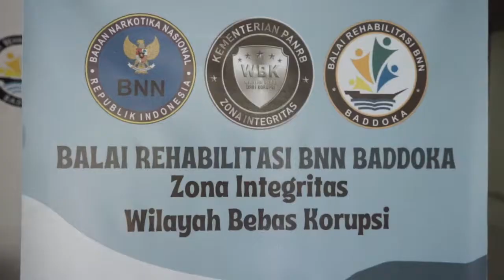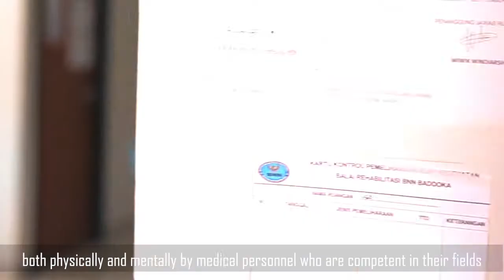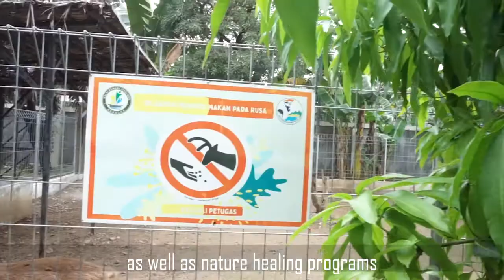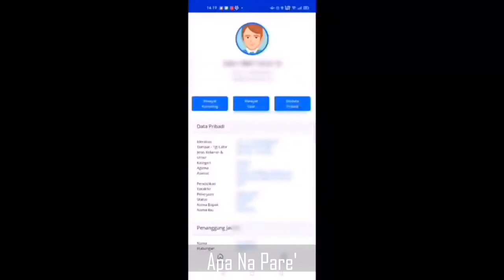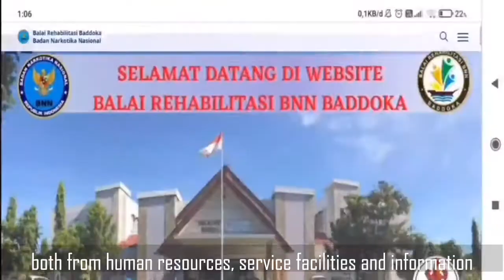PROFILE BALAI BALAI REHABILITASI BNN BADDOKA MAKASSAR